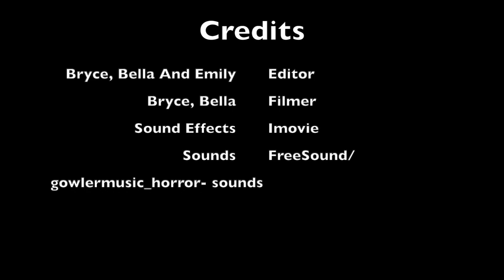Skeleton Creek Book Trailer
by Bella & Bryce S.